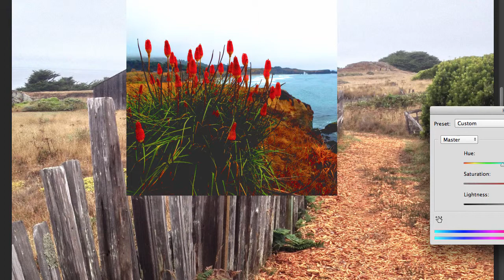Andrew Faulkner Painting Demo